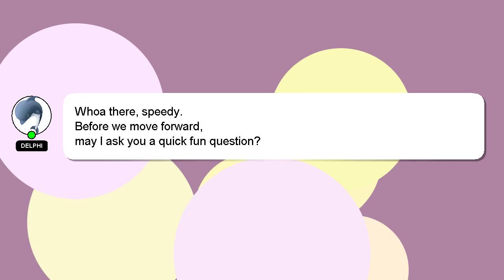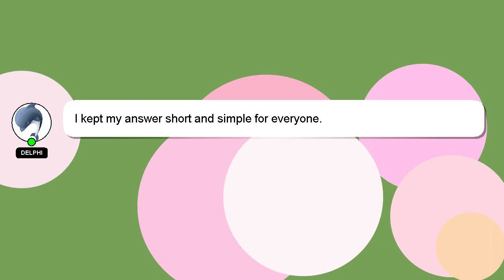How to get poison mushroom in super mario maker 2?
A short overview of who I am, Greetings, my name is Delphi. I can assist you in answering your queries. - How to get poison mushroom in super mario maker 2?

I welcome your comments and chats if you have more detailed queries. A 'heart' from me is a way of showing appreciation for your answer.

*2 What we are experimenting :*